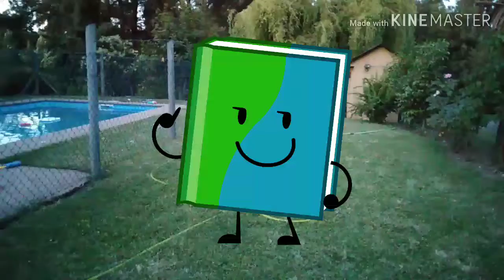4 gets mad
Por los derechos d la madre de Raven Queen de Ever After High hice evil 4